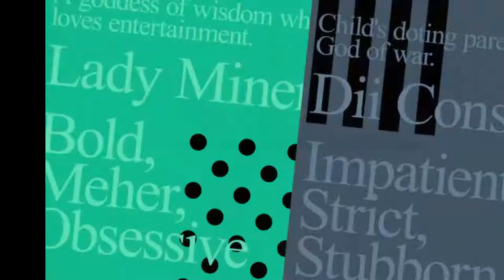Cupid Parasite (Switch Otome Game Ramble w/ Mild Spoilers) - Milla's Game Room (キューピット・パラサイト)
In this video I talk about Cupid Parasite, another otome game and one of my favourites to sate. Excuse the slightly smudgy makeup :)

Timestamps:
0:00 Intro on the game + localisation circumstances
3:16 Art and music
5:09 Plot overview + heroine
8:20 The sexy guys
14:34 Art in more detail briefly
15:40 spoiler-free thoughts
16:55 Mild spoiler section (including commentary on the 6th route)
19:55 Conclusion

Trigger Warning List:
sexual inneundo, fanservice,  strong themes of religion / gods, demons

Recommended Route Order: Ryuki, Shelby, Gill, Raul, Allan, Secret Sixth Route

Milla x (she/her)